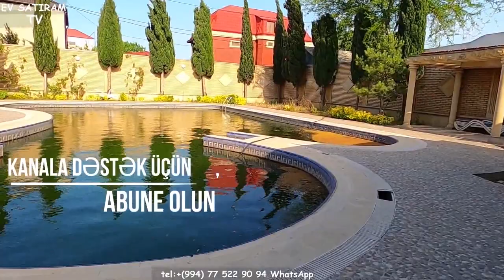NOVXANIDA TƏCİLİ SATILAN MÖHTƏŞƏM VİLLA /Недвижимость в Баку /bina az/ev elanlari/emlak az""""